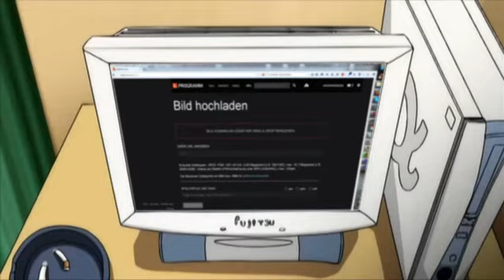Aggressor - Puresuto pr0gramm